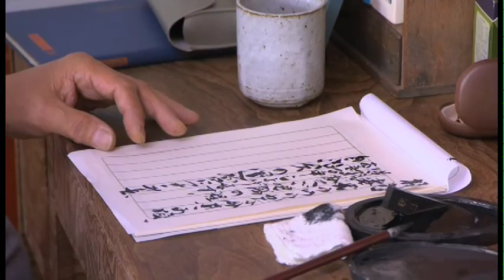「青い青い空」予告編（DVD発売版）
2011年の書道映画ブームのきっかけとなった作品。2010年にロケ地浜松市で大ヒット４ヶ月に及ぶロングラン。涙と感動の映画と話題になり、３万人を動員。

翌２０１１年に東京公開されたが、５日目に東日本大震災で上映中止。全国公開も行なわれずに終了。幻の作品となった。が、その感動的な物語からDVD化の声が絶えず、太田監督の新作「向日葵の丘」のヒットを機会に待望の発売が決定した。

　出演: 相葉香凜, 草刈麻有, 波岡一喜, 長門裕之, 松坂慶子

　監督＆脚本: 太田隆文